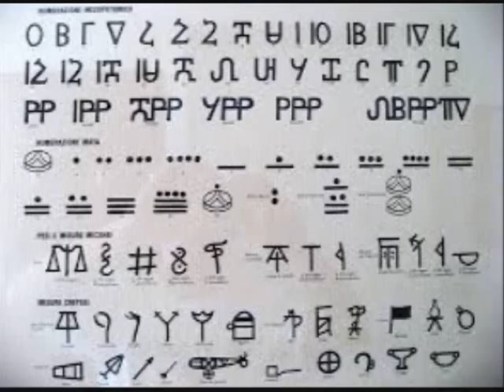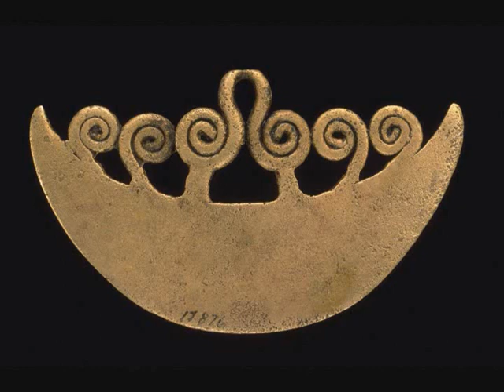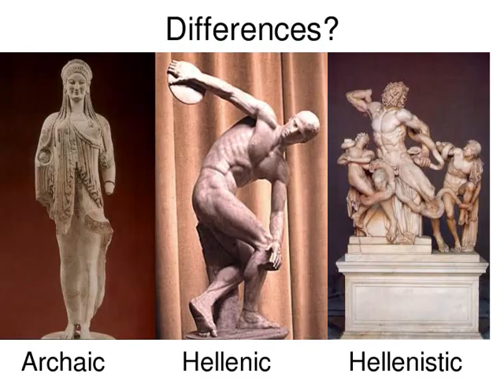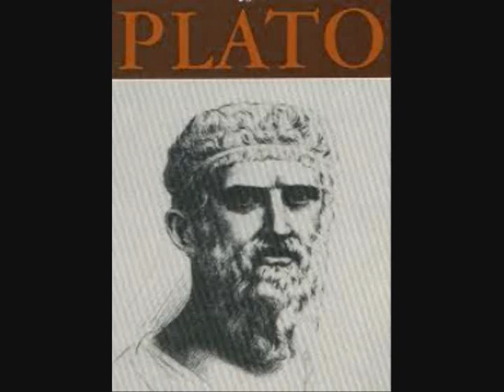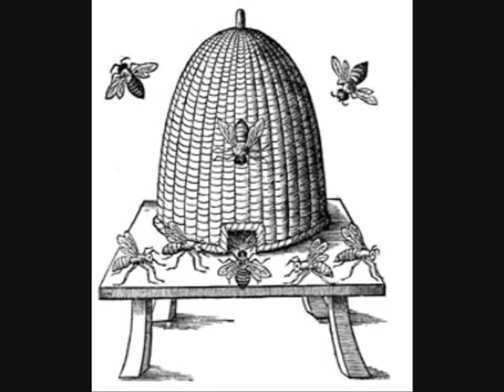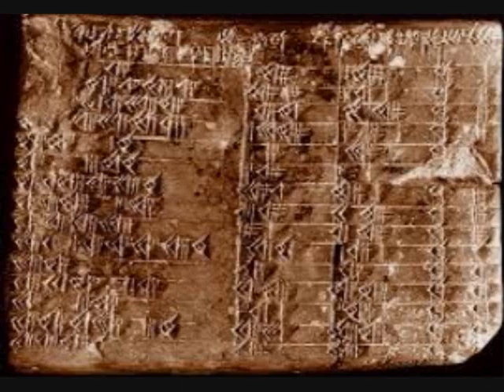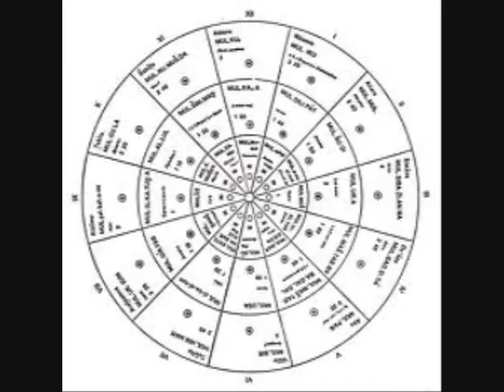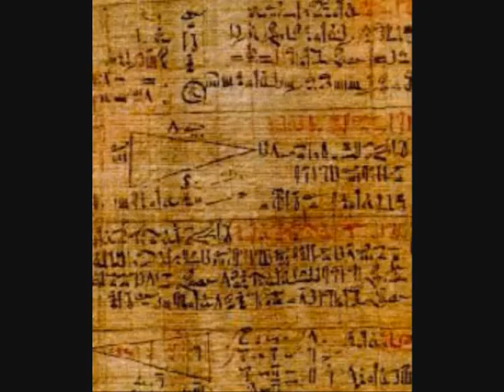The Epic of Gilgamesh Full Book